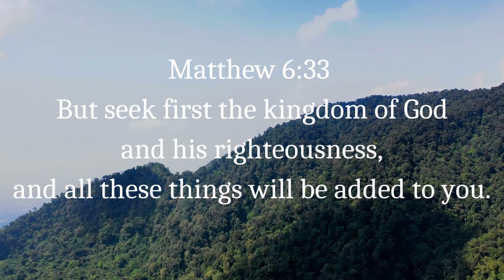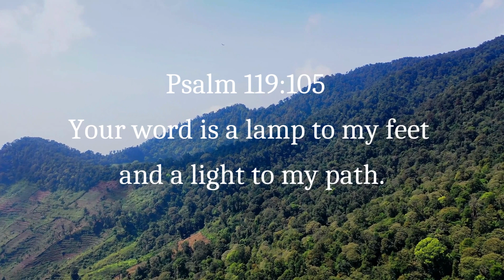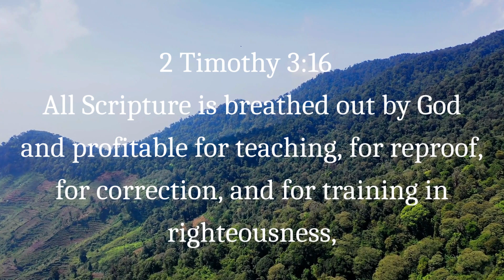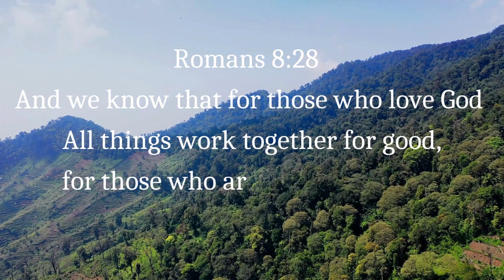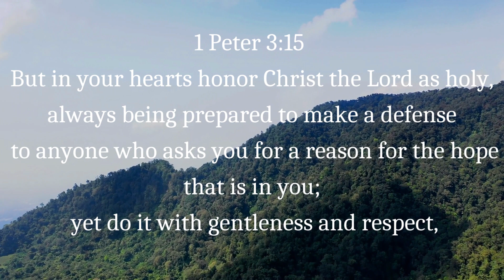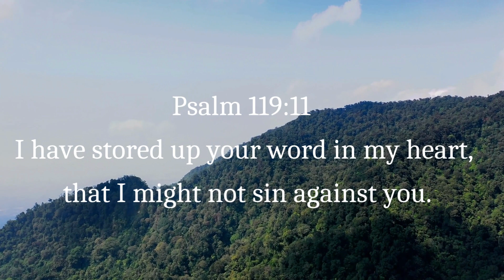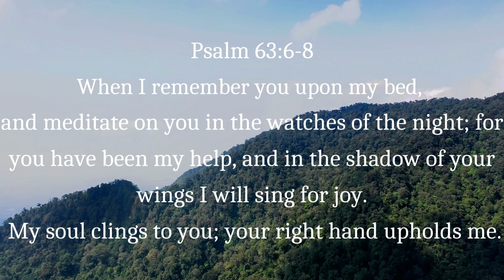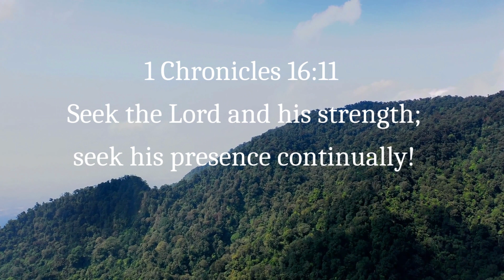Spending Time With God :Peace, Relaxation & Meditation through the words of God - Instrumental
Time Alone with our beloved God! Let us meditate His words while listening to instrumental music.
The word of the Lord is right and true; he is faithful in all he does. The Lord loves righteousness and justice; the earth is full of his unfailing love.